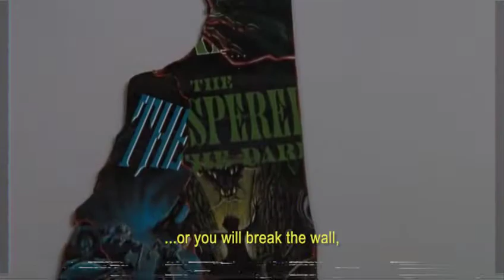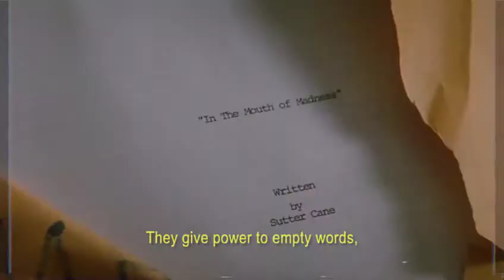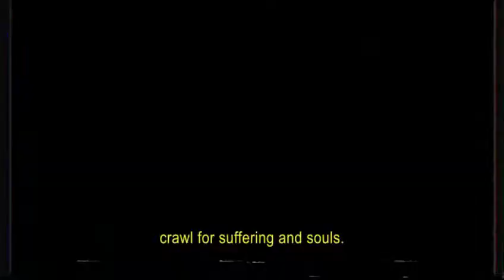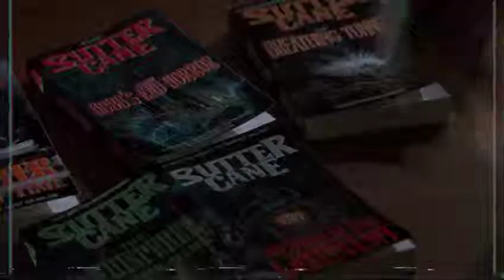Fiend Cats - Sutter Cane (VHS Lyric Video)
Fiend Cats - Sutter Cane
Horror Video Club
VHS Lyric Video
Death Craft Records 2018